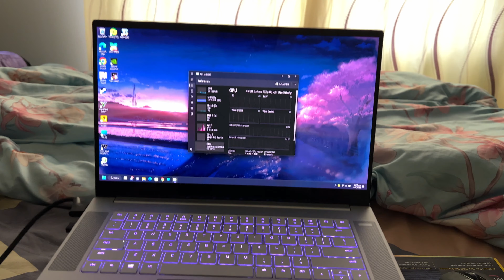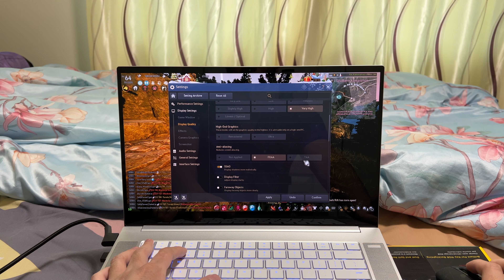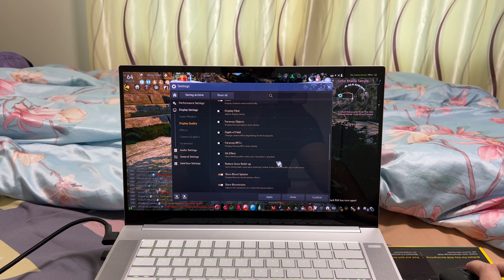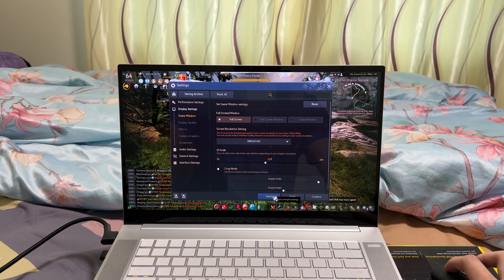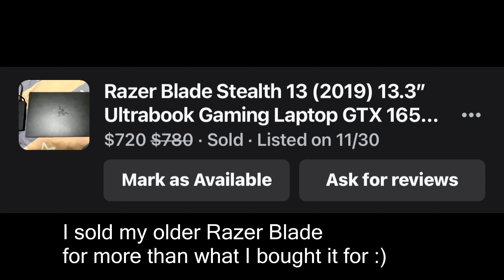I Bought a $600 Razer Blade with RTX 2070 and a 4K OLED Screen To Play BDO at 4K Remastered Graphics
Bought a 2020 Razer Blade 15 for a very good price :) But can it run BDO at 4k Remastered Graphics?